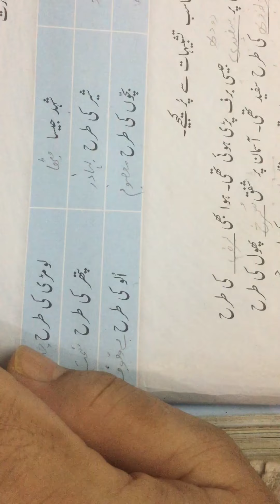Class 6th lecture no 31 urdu 17-8-2020